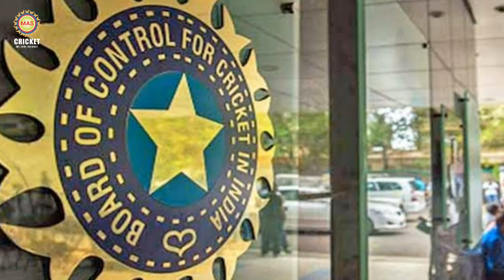আইপিএল যাত্রা শেষ সুরেশ রায়নার, রায়নার বিরুদ্ধে বিসিসিআই নিল কঠোর সিদ্ধান্ত !! হরভজন সিং এর কি হবে?